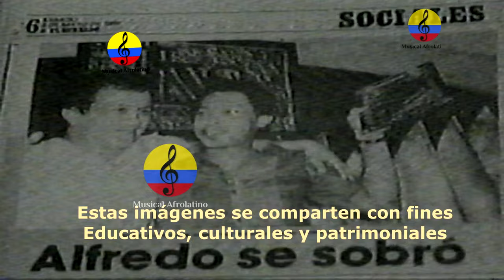Alfredo Gutiérrez recuerda su carrera musical, Barranquilla, 1994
El 30 de mayo de 1962 salió al mercado un disco llamado "Alegre Majagual". Fue el inicio de la historia de la mayor leyenda de nuestros sonidos sabaneros.
Cuenta la historia que, en medio de la búsqueda de algún artista para hacerle contrapeso al éxito rotundo de Aníbal Velásquez, que venía rompiendo el mercado con sus pegajosas guarachas con acordeón, Don Antonio Fuentes, fundador y propietario del sello Discos Fuentes, decidió reunir a varios de los más importantes intérpretes de la costa Caribe para emular a un grupo de principios de siglo llamado los Corraleros de Astillón. Los autores Ofelia Peláez y Luis Felipe Jaramillo en el libro oficial de Discos Fuentes, “Colombia musical. Una historia… una empresa”, explican: “Los Corraleros de Astillón con preferencia difundieron el folclor de Majagual, que es un barrio de Sincelejo y hay una plaza con el mismo nombre, donde se realizaban anteriormente las tradicionales fiestas de corraleja. De todo esto surgió el nombre de la agrupación que pronto se convirtió en insignia de la música tropical colombiana en el exterior”. Fue así como Antonio Fuentes decidió juntar a las grandes estrellas de su sello, entre ellos y en diferentes épocas, Alfredo Gutiérrez, Lisandro Meza, Eliseo Herrera, Calixto Ochoa, César Castro, Chico Cervantes, Fruko, Lucho Argaín, Manuel Cervantes, Nacho Paredes, Tomás Benítez y Kike Bonfante, en una suerte de gran all stars sabanera. Desde entonces hasta hoy sigue siendo la más afamada reunión de talentos de la música tropical colombiana, dueños de temas clásicos como "La burrita", "Los sabanales", "La paloma guarumera", "Festival en Guararé", "La bonga", "La palma de coco", "Hace un mes", "Tres tigres", "La adivinanza", "El sampáo", "El bailador" y muchísimos otros. Entre cientos de reconocimientos en seis décadas, los Corraleros de Majagual han obtenido 15 discos de oro por venta de sencillos y otros 10 por sus discos de larga duración. De igual manera, se llevaron dos Congos de Oro del Carnaval de Barranquilla y el Guaicapuro de Oro en 1967, concedido al artista más importante en Venezuela. Al menos cuatro etapas han tenido en su historia los Corraleros de Majagual. La primera de ellas es la comprendida en sus inicios, entre 1962 y 1965, cuando empiezan a llamar la atención por los arreglos y dirección del entrañable Blas “Michi” Sarmiento. Una segunda etapa inicia ese año, cuando ingresa a la formación Lisandro Meza en reemplazo de Alfredo Gutiérrez, y los arreglos los empieza a efectuar Abraham Núñez. Dicho momento concluye en 1970, cuando hacen un alto en el camino pues cada uno de los ejecutantes, maestros en sus instrumentos y creaciones, quiere tener su propia agrupación. Luego de ese hiato, los Corraleros reinician labores en 1978, nuevamente integrados por Eliseo Herrera, Calixto Ochoa, Lisandro Meza y eventualmente Alfredo Gutiérrez, Armando Hernández y César Castro. La más reciente de esas etapas es la que ha sido regentada desde finales de la década del 80 por los hijos de Alfredo Gutiérrez, Dino, Walfredo y Alfredo Jr., quienes se encargaron de mantener vigente a esta institución. Hoy los Corraleros de Majagual continúan, en cabeza exclusiva de Dino Gutiérrez y con sangre nueva en la instrumentación.